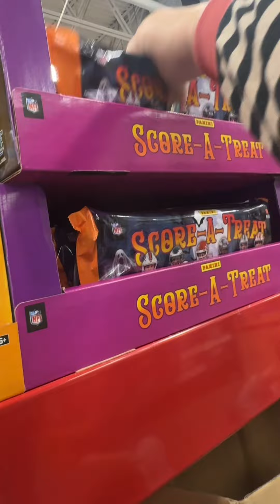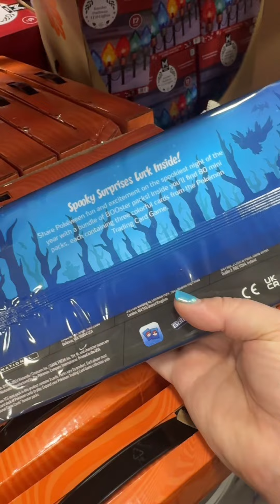trickortrade boosterpacks pokemon sams samsclubfinds samsclubmusthaves halloween